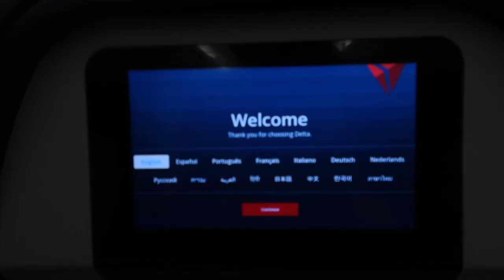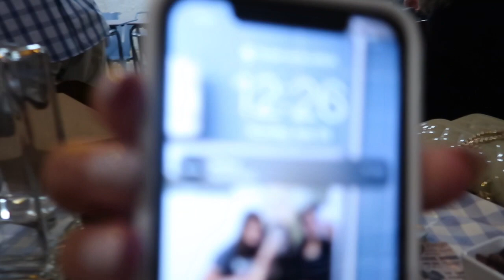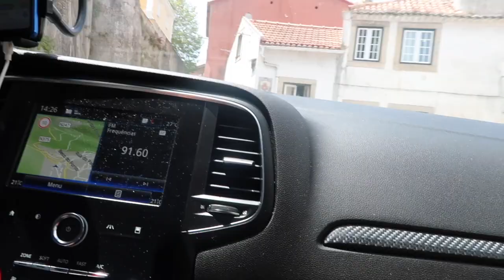EUROPE VLOG: Portugal Wedding🤍🇵🇹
I hope you enjoy this vid
Xx💗🌸

PIQUE